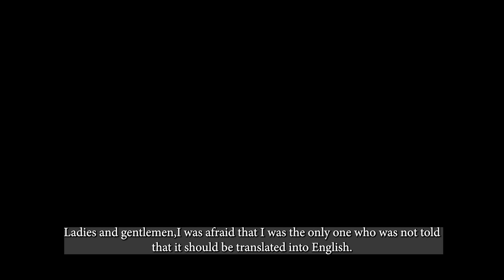SBF2023: Keynote speech - H.E. Nermin Nikšić